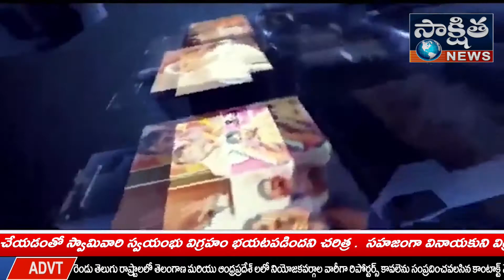చిరంజీవి .. .THE LEZEND పుస్తకం .కావలి లో ఆవిష్కరణ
చిరంజీవి .. .THE LEZEND పుస్తకం .కావలి
లో ఆవిష్కరణ.
శుక్రవారం ఉదయం కావలి పట్టణంలో ప్రెస్ క్లబ్ నందు అఖిల భారత చిరంజీవి యువత నాయకులు చింతాల వెంకట్రావు చేతుల మీద అభిమానుల సమక్షంలో ఆవిష్కరణ కార్యక్రమం నిర్వహించారు. ఈ కార్యక్రమంలో చింతాలవెంకట్రావు. కొట్టే వెంకటేశ్వర్లు. కె. కృష్ణారెడ్డి. శ్రేకాంత్. నారాయణ. శీను. రాజా. సందీప్. జగన్. విష్ణు. తదితరులు పాల్గొన్నారు